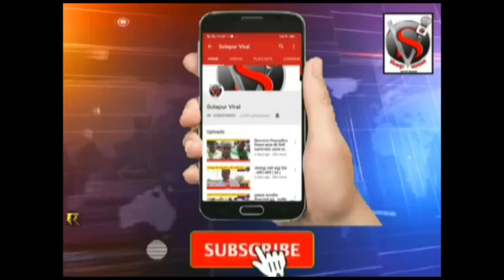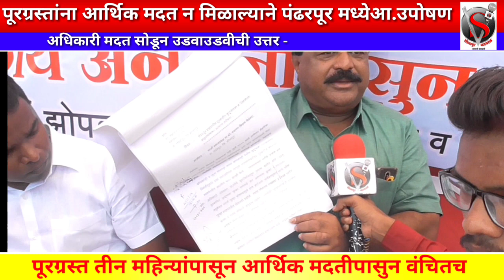पंचनामा करून देखील अधिकाऱ्यांचे दुर्लक्ष - लक्ष्मण शिरसट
मागण्या मान्य न झाल्यास याही पेक्षा तीव्र आंदोलन करू-शिरसटपूरग्रस्तांना आर्थिक मदत न मिळाल्याने पंढरपूर मध्ये आमरण उपोषण
 बातमी व जाहिरातीसाठी संपर्क संपादक :- सोहन जैस्वाल
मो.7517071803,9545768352